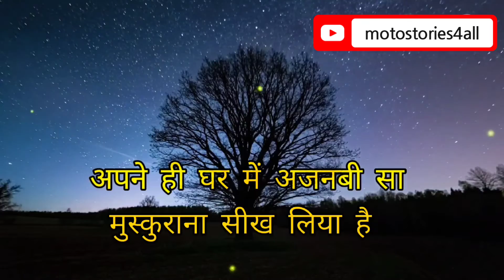हालात पर बेहतरीन कविता | Best Life learning lesson lines | heart touching lines in hindi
हालात पर बेहतरीन कविता | Best hindi lines  | Hindi poem I heart touching lines status

1.Hindi poem
2.Inspirational lines in hindi
3.Best hindi lines on life
4.Best hindi quotes
5. Life learning lesson